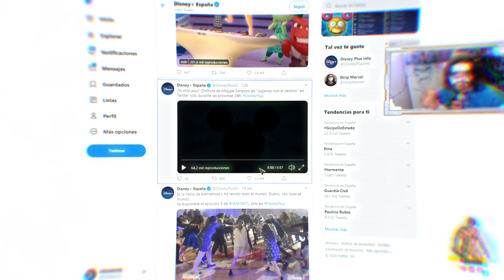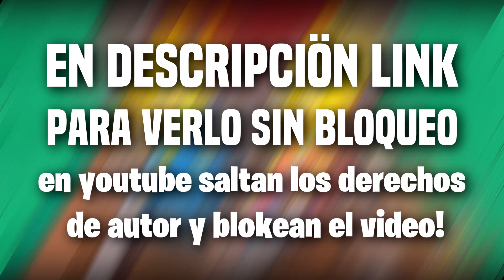Los Simpson cumplen 33 años y vemos un capitulo inédito (jugando con el Destino)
Los Simpson cumplen 33 años desde su primera emisión en TV y lo festejan con un cortometraje titulado Jugando con el destino ,que solo sera visible 24h pero aqui esta si te lo has perdido !
El el cortometraje conocemos la primer historia de amor de la más pequeña de la familia Simpson, donde se enfrenta a los peligros del parque, pero un bebé la rescata y logra obtener su corazón.
La historia esta inspirada en el capitulo Maggie Simpson en El día más largo de Maggie, estrenado en el 2013 y nominado al Premio de la Academia.

Es un canal en donde Compartiré parte de mi ser y mis Pasiones y gustos , videos Random es decir variados, Gameplays, Vlog, viajes, humor, montajes, locuras ETC

Te gustaría colaborar conmigo en algún vídeo? pues adelante contacta conmigo y creemos arte!!!

Game Disponible en los siguientes sistemas :
 PS4 & PC

Juegos Principales (Shooters)
Battlefield 3
Battlefield 4
Battlefield 1
Battlefield V
Call Of Duty (varios)
Ops 3, WWII , Modern Warfare 2019
Juegos Ps Plus, Juegos Pcs Random !